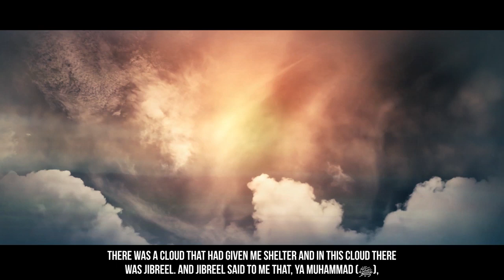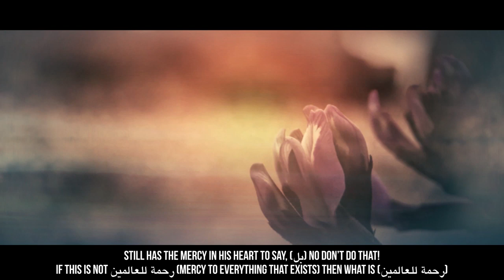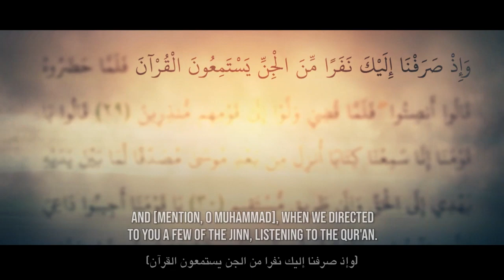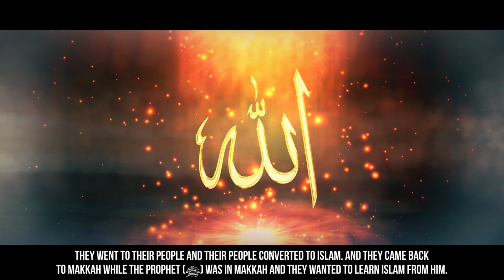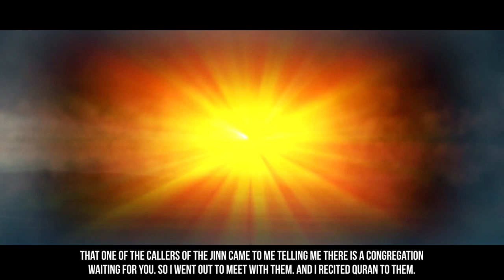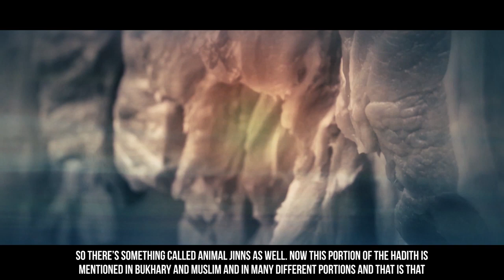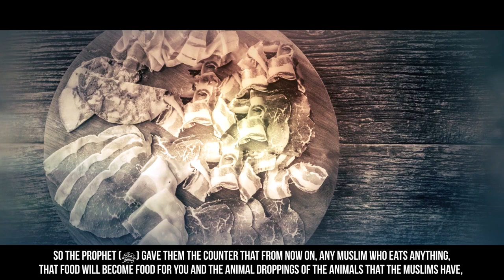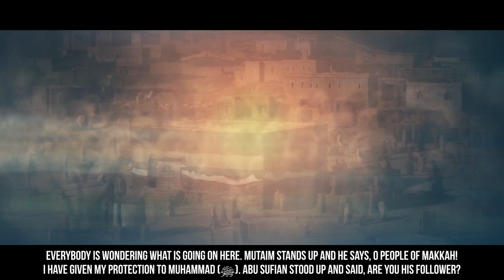The Night Of Jinn - The Story Of Muhammad (ﷺ) | Seerah - Yasir Qadhi | The Daily Reminder | Islam